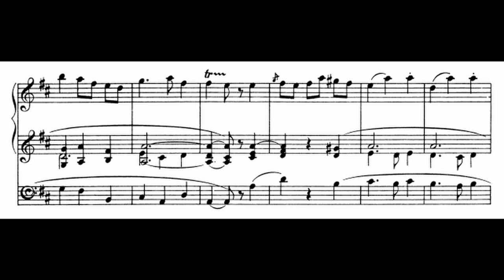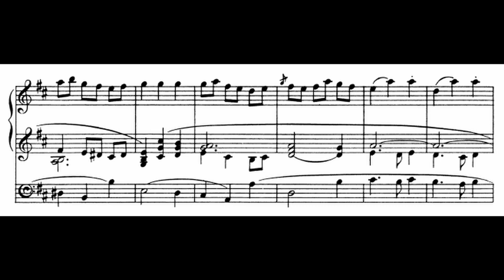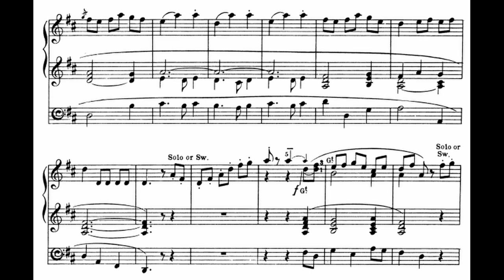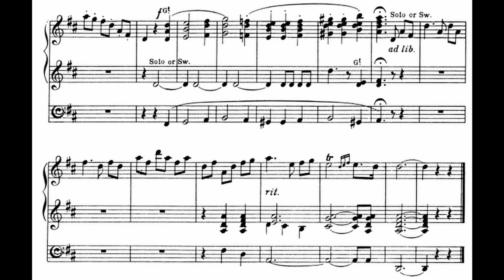Alfred Hollins - A Trumpet Minuet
Alfred Hollins (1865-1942): A Trumpet Minuet